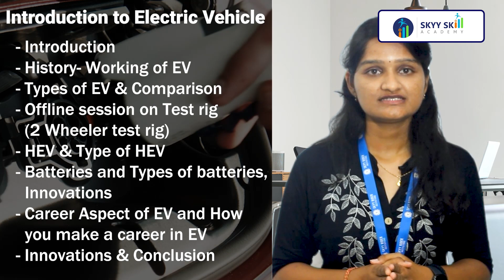Electric Vehicle Technology | Free Certification Program | Skyy Skill Academy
Skyy Rider Institutions brings 100% FREE Certification Program on Introduction to Electric Vehicle. The courses are offered in Online mode.

COURSE CONTENT:-
- Introduction
- History
- Working of EV
- Types of EV & Comparison
- Offline session on Test rig (2 Wheeler test rig)
- HEV & Type of HEV
- Batteries and Types of batteries, Innovations
- Career Aspect of EV and How you make a career in EV
- Innovations & Conclusion